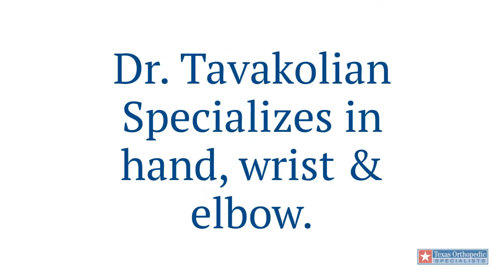Paul A. Tavakolian, M.D. - Hand, Wrist & Elbow Orthopedic Surgeon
Dr. Paul Tavakolian is a Hand and Upper Extremity specialist who joined Texas Orthopedic Specialists in 2020. Born and raised in North Dallas, he was active and played a variety of competitive sports including basketball and rowing. He later went on to The University of Texas at Austin where he competed on the Texas Crew team and graduated magna cum laude. His dedication for sports and charity ultimately led him to join the Nike-Livestrong Texas 4000 for Cancer cycling team.
In the summer of 2010 he completed the longest annual charity bike ride in the world, a 4,000-mile journey from Austin, Texas to Anchorage, Alaska. Dr. Tavakolian attended medical school at The University of Texas Southwestern School in Dallas, Texas where he found his passion for orthopedic surgery and upon graduation was accepted into orthopedic surgery residency training at The University of Texas Southwestern Medical Center/Parkland Memorial Hospital. There, he trained with giants of the field and found a niche in trauma and hand and upper extremity surgery. He continued this pursuit at the University of Auckland in New Zealand and focused on Upper Extremity and Trauma surgery, treating patients at a busy level 1 trauma center. Dr. Tavakolian was accepted to subspecialty fellowship training in hand, upper extremity, and advanced microsurgery at the University of Arizona Medical Center in Phoenix. He trained with world leaders and innovators in the fields of complex hand and elbow reconstruction along with plastic surgery experts in nerve, soft tissue, and tissue transfer and reconstruction. He treated a variety of patients including children, athletes, trauma patients, cancer patients, and those with degenerative conditions. He was awarded a scholarship to travel to Buenos Aires, Argentina to work with and teach colleagues in hand surgery. Throughout this time, Dr. Tavakolian has published research and book chapters on various aspects of hand, wrist, and upper extremity surgery and is also certified in microsurgery from the Mayo Clinic.
Dr. Tavakolian enjoys being involved in global health and charity initiatives and has spent time in Central America and Africa performing orthopedic surgery with various organizations.
Dr. Tavakolian is licensed in the state of Texas and is a member of the American Academy of Orthopedic Surgeons and American Society for Surgery of the Hand. For more info about Dr. Tavakolian or to request an appointment,

Texas Orthopedic Specialists is comprised of board certified, fellowship-trained orthopedic surgeons & sub-specialized doctors. Our specialists share a passion & dedication to providing the highest quality orthopedic care for all your musculoskeletal needs. Their subspecialty services include sports medicine & arthroscopic surgery of the shoulder, hip & knee, orthopedic fracture management, minimally invasive joint replacement, foot & ankle surgery & hand & upper extremity surgery. With offices in Bedford, TX, Keller, TX, & Denton, TX, we provide top notch orthopedic care to all of North Texas.